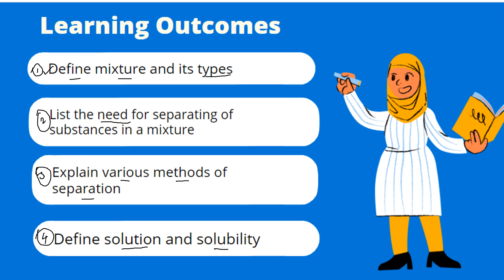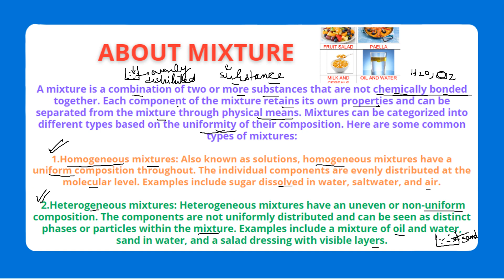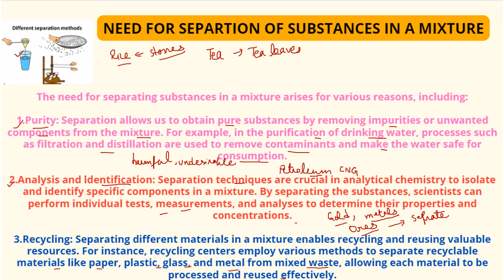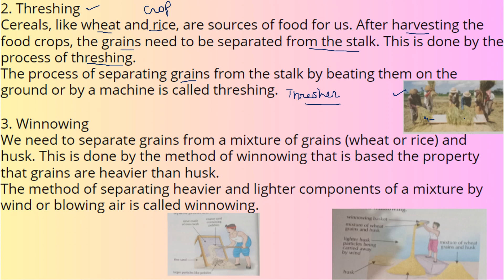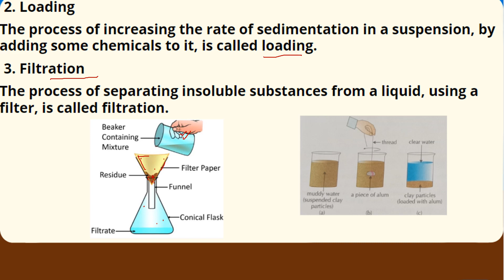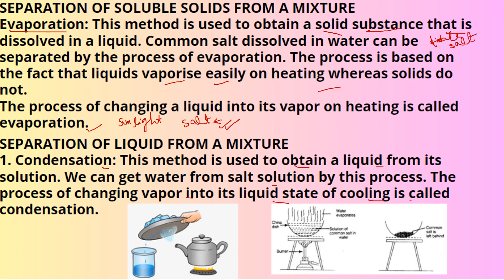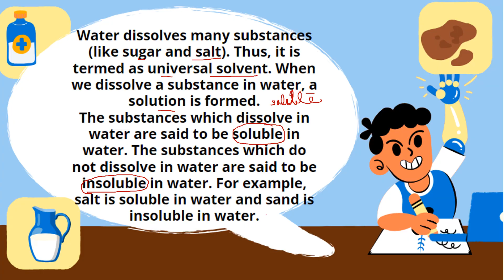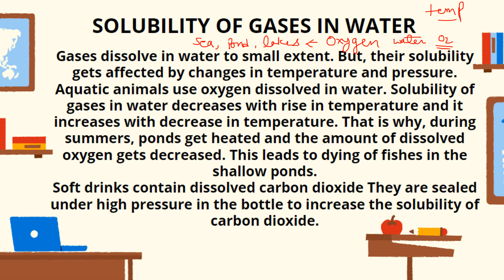SEPARATION OF SUBSTANCES || CLASS - 6 || BEST EXPLANATION ||| WATCH NOW !!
"Hello, learners! Welcome back to Pen Buddy, your ultimate learning companion. In today's exciting video, we're diving into the fascinating world of sorting materials. As Class 6 students, understanding how to categorize and organize different types of materials is essential. So, let's get started and explore the process of sorting materials together!"

See you in the next Pen Buddy adventure. Happy learning!"